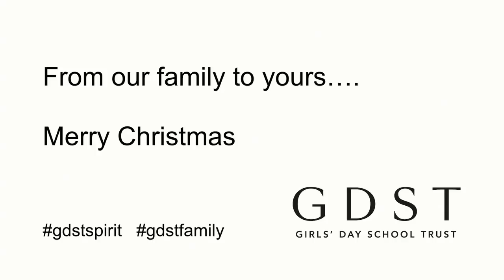12 Days Christmas GDST 2018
GDST 12 days of Christmas - a festive message from the GDST family.